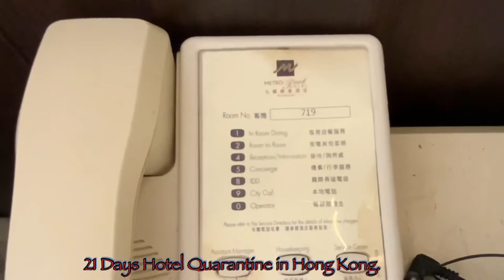Hotel Quarantine in Hong Kong 2022. Quarantine time 21 days.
Hotel Quarantine in Hong Kong.
Metro Park Hotel Kowloon. 21 days Quarantine.
   २१ दिन एउटा होटलको रुम भित्र बिताउन कति गाह्रो हुन्छ , भन्ने कुरा जो जस्ले भोगेको छ ।उसैलाई मात्रै थाहा हुन्छ। तर हाम्रो चाही एकदमै रमाईलो संग बित्यो ।थाहानै भएन 21 days पुरा भएको । Holel ko Room pani thulo thiyo.